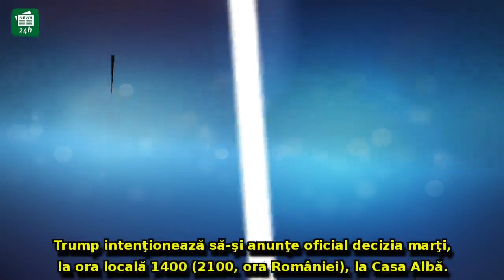Moment de cotitură pentru SUA: Donald Trump a luat decizia care poate porni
Moment de cotitură pentru SUA: Donald Trump a luat decizia care poate porni un nou război (surse NYT)